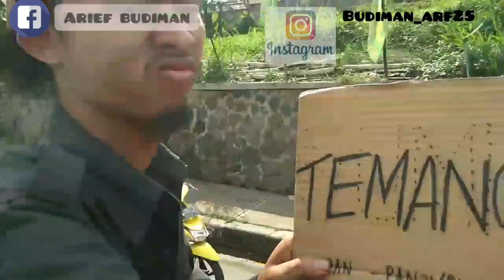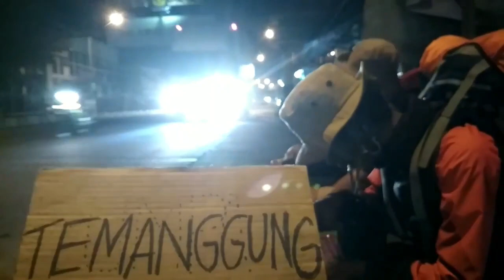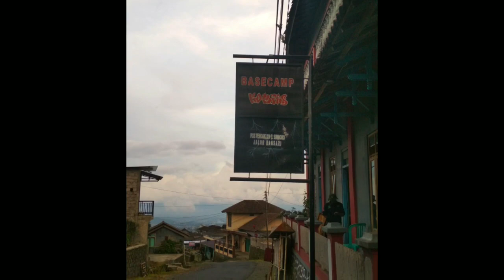BACKPACKERAN (BANDUNG- TEMANGGUNG ) - MT.SINDORO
perjalanan yg banyak mengajarkan berbagi hal kehidupan kami dari bandung 4 orang berangkat  yg beranggotakan Panji,jidan,doni & arief